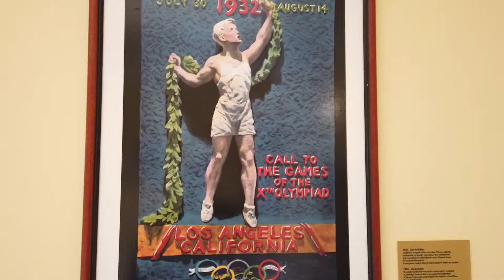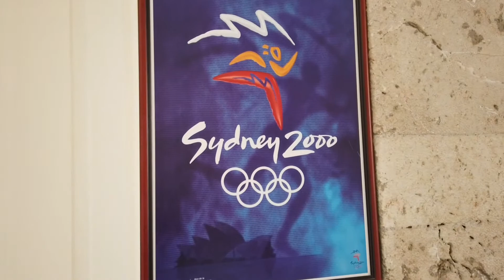Olympic Stadium in Athens, Greece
A walk through the Olympic Stadium and history of the Olympic Games,  Athens, Greece